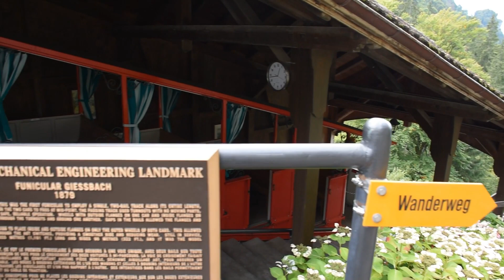GIESSBACH FALLS SWITZERLAND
The Giessbach waterfall is formed by a waterfall with 14 steps and more than 500 m high. Here the waters rush from the alpine valleys of Mount Faulhorn to Lake Brienz. And at the foot of this true spectacle of nature, is the historic GrandHotel Giessbach, accessed by a funicular that bears the title of being the oldest in Europe.

Música de @ikson